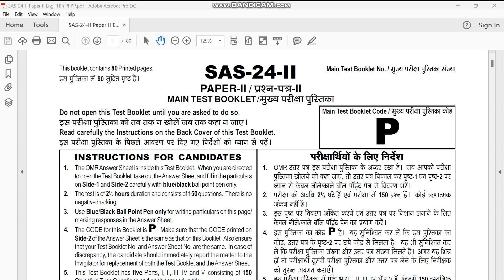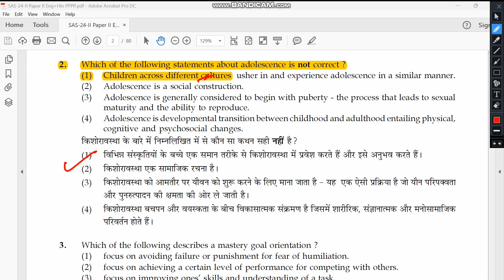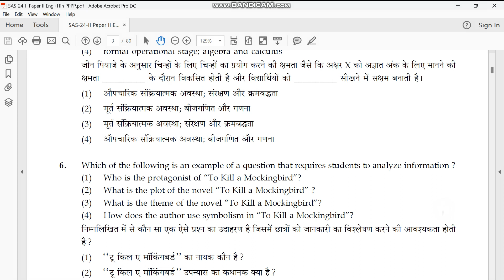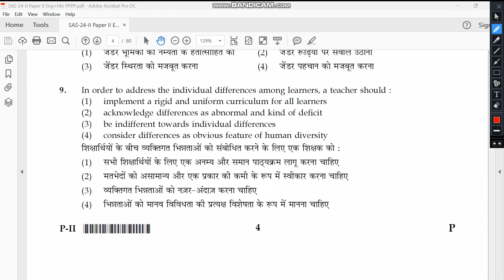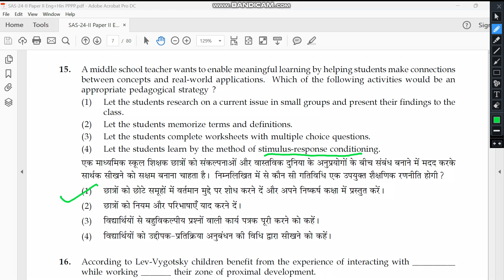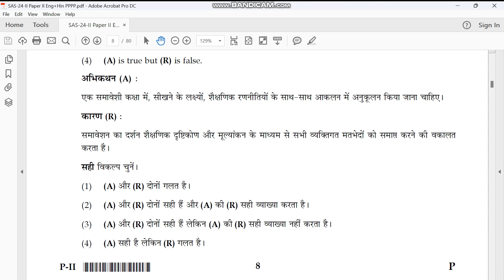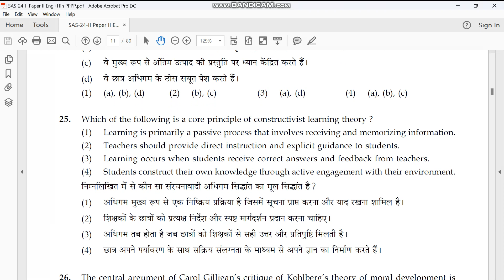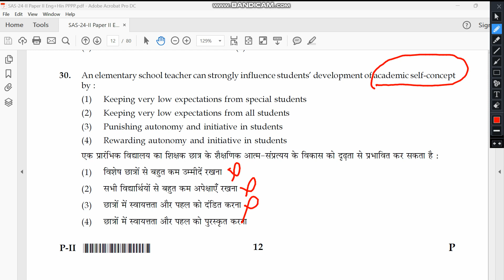CTET JANUARY 2024 PREVIOUS PAPER CDP 30 IMP QUESTION PART 1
CTET JANUARY 2024 PREVIOUS PAPER CDP 30 IMP QUESTION